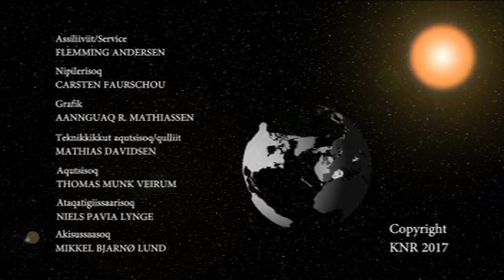KQ2017: Vælgermøde i Nuuk 01.04.2017